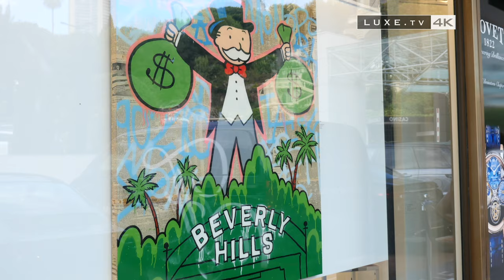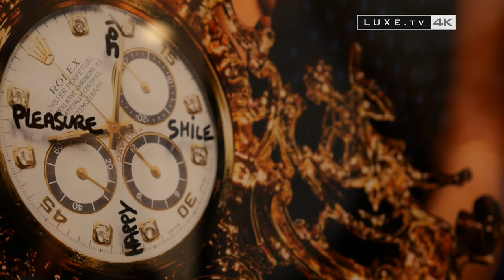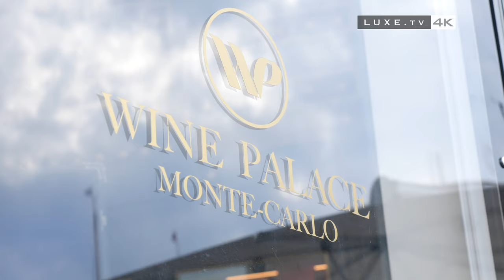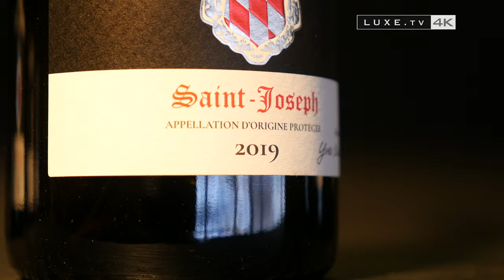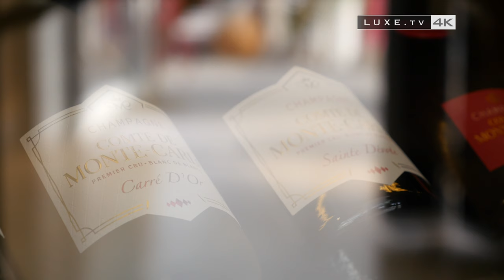Monaco - The best addresses of luxury shopping - LUXE.TV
✨ Fashion, watchmaking, real estate or gastronomy, discover the best addresses at Monaco for luxury shopping.

The Prince's Palace, luxury yachts, the F1 Grand Prix and the Monte-Carlo Casino, these are some of the emblems of Monaco.
But the rock is far from being limited to these picture postcard decorations.

Enjoy your stay on the rock with :
** Gianluca Gaudio, CEO Bel-Air Fine Art Monte-Carlo
** Philippe Melliard, Président Champagne Comte de Monte-Carlo
** Erwann Guegan, CEO Champagne Comte de Monte-Carlo
** Adam Brask Thomsen, Co-founder, Good Time Monaco
** Stéphane Dray, Co-founder, Good Time Monaco
** Jérôme Lorvellec, Executive Chef Nobu Fairmont Monte-Carlo

An UHD 4K video by LUXE.TV ✨